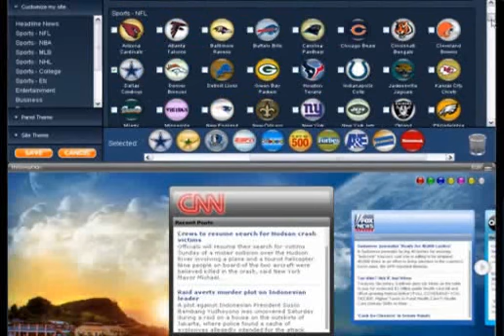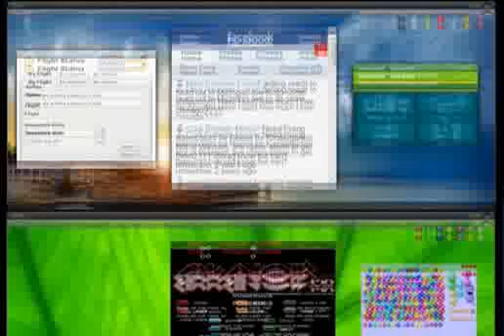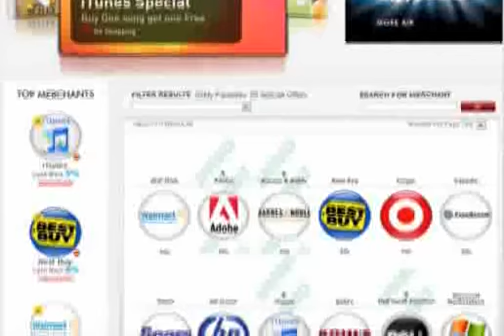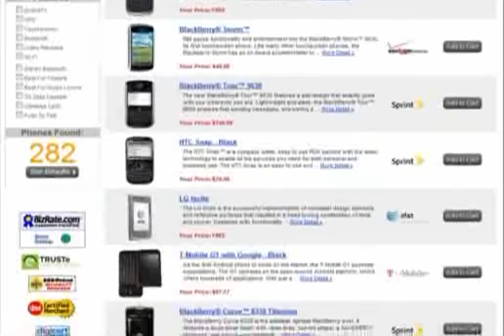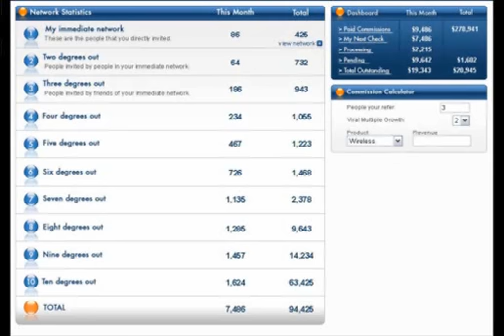In U .ca ( FREE TO JOIN )